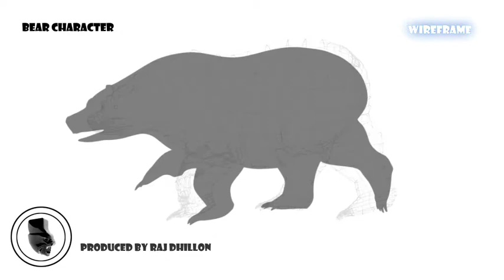Final Bear Character Walk Cycle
University for the Creative Arts
Project work: Final Minor Project 'Tell Me It Isn't!' Transcription